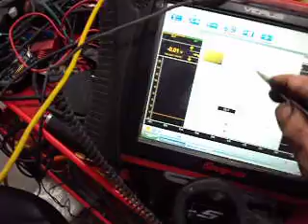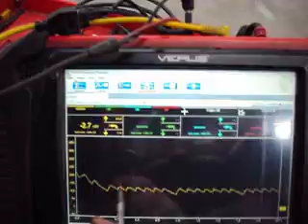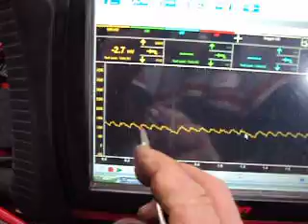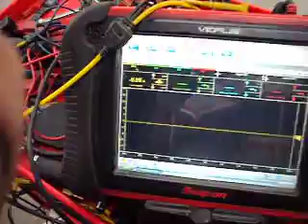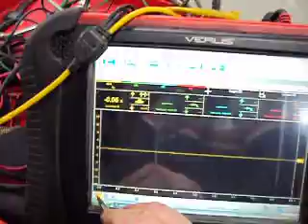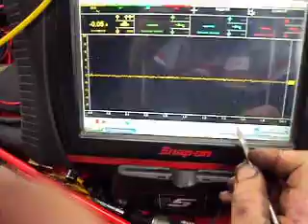Relative compression testing using an amp probe and a verus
Testing an engines relative compression using an amp probe and a Verus lab scope. The engine is a Chevy 5.3 with the number 3 cylinder spark plug removed to show what a low compression cylinder looks like when doing a relative compression test.